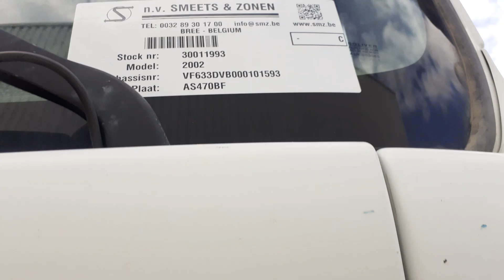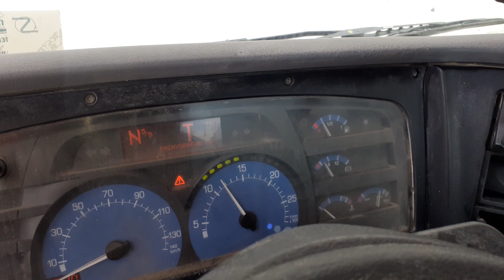smz.be Renault Kerax 370 DXI stock 30011993